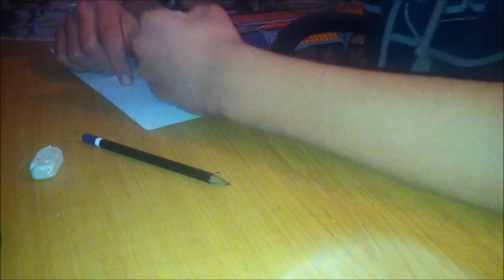GRAFFITO MAT + STENCIL GUE PEQUENO (HD)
Ciao a tutti ragazzi e rieccoci in un nuovissimo video di graffiti..in qusta puntata come potete vedere ho fatto un passo avanti :)